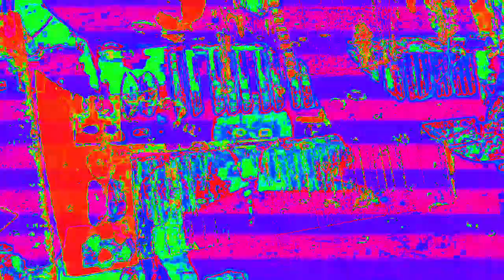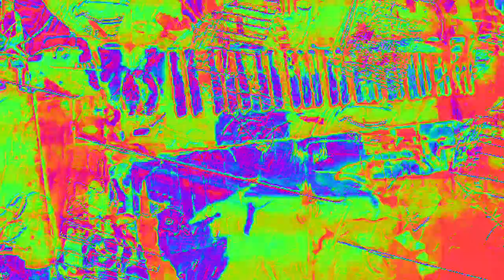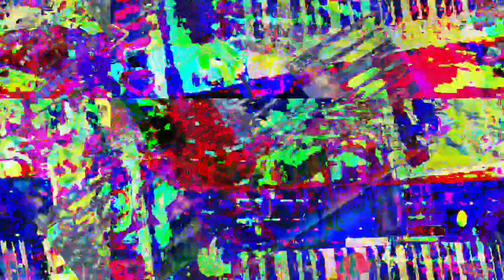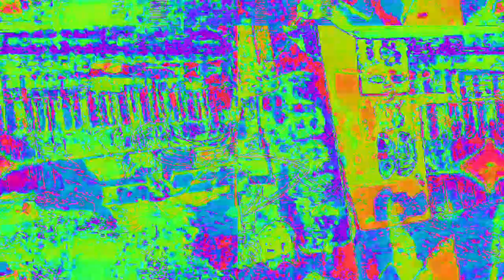[EPILEPSY WARNING] Movie 23 02 18 20h35m34s *Photosensitivity Warning*